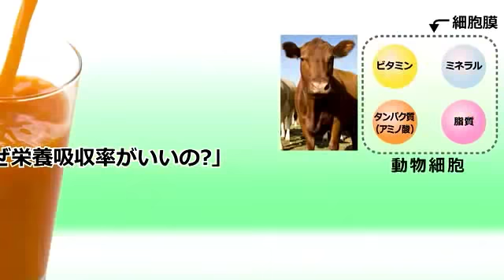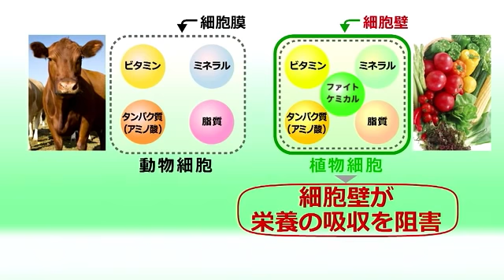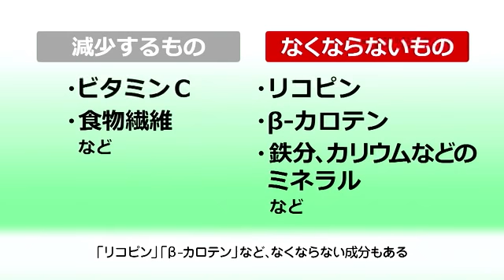野菜をジュースで摂る価値 栄養吸収率 カゴメ株式会社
健康・美容に大切な栄養素である「リコピン」や「β-カロテン」は、実は、ジュースで摂ると栄養吸収率が上がります！
その鍵は、野菜などの植物が持つ「細胞壁」にあるのです。
そのメカニズムについてご紹介します。